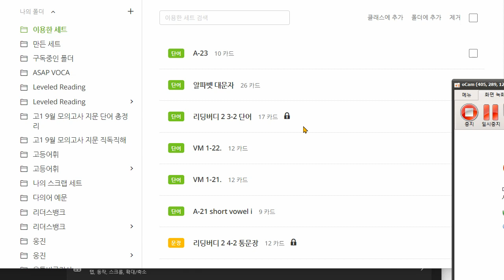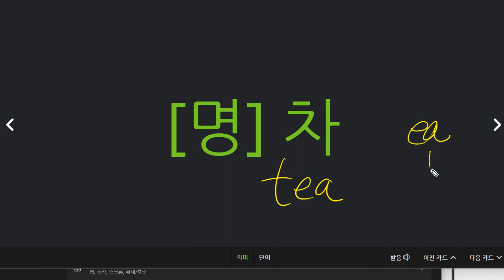신혜원 2021 12 27 보카 성취도 100